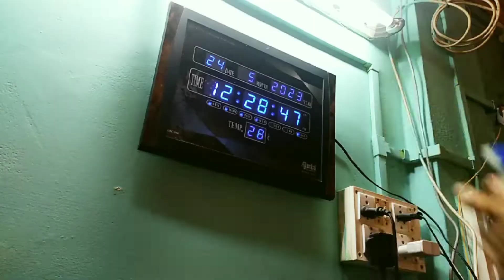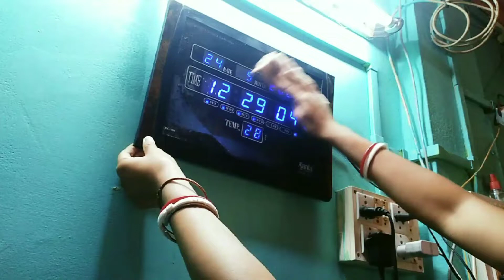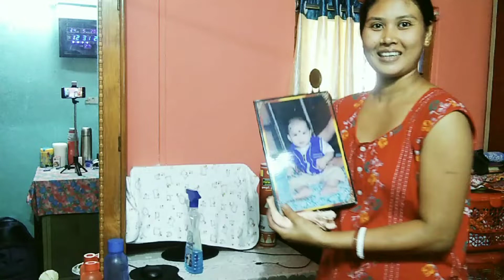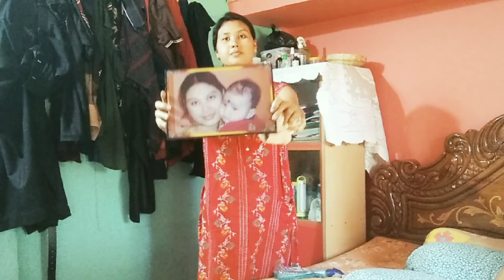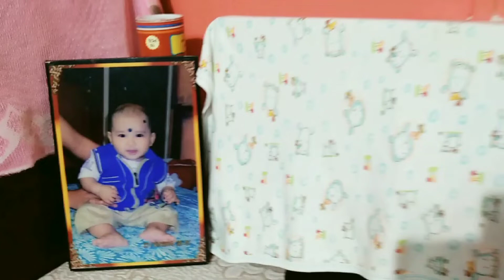আমি কিভাবে ঘর পরিষ্কার করি/ How I Clean My Room @The_Diary_of_Priyanka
আমি কিভাবে ঘর পরিষ্কার করি/ How I Clean My Room ‎@DrishanDugguvlogs93